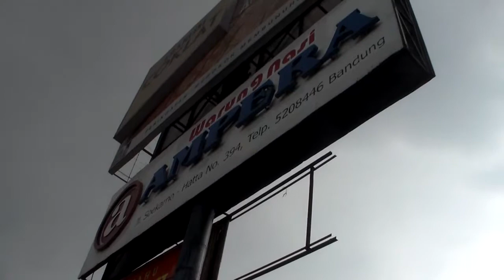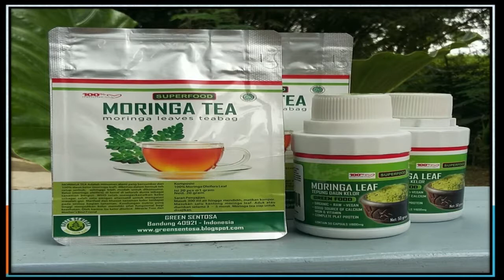Street Food Bandung || Warung Nasi Ampera || Jalan Soekarno Hatta No.394 Bandung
Kalau di ampera, pilih makanannya parasmanan gitu.
Jadi kita ambil makanan yang mau kita makan, nanti sama mbak nya digoreng dan diangetin makanannya. Juga minumannya langsung diorder di kasir.

Green Food & Moringa Tea

Makanan dan minuman Alami Yang Bersumber dari 100% Daun Kelor.
Kelor di kenal sebagai Miracle Tree dan SuperFood abad 21 karena makanan ini manfaatnya yang sangat luar biasa bagi kesehatan.